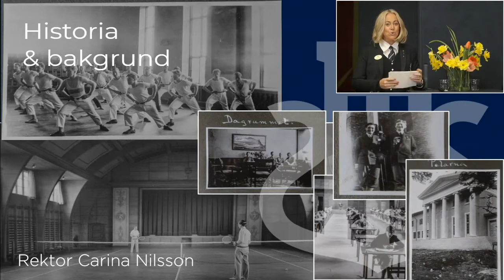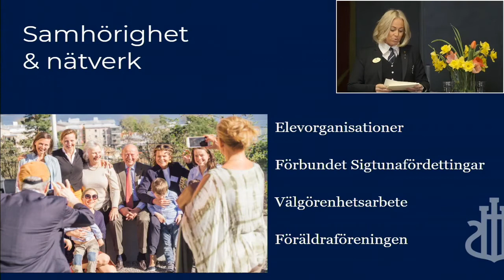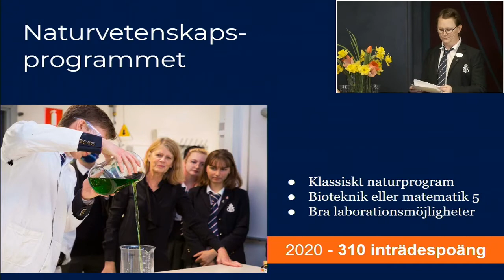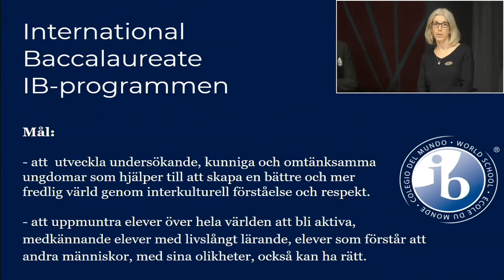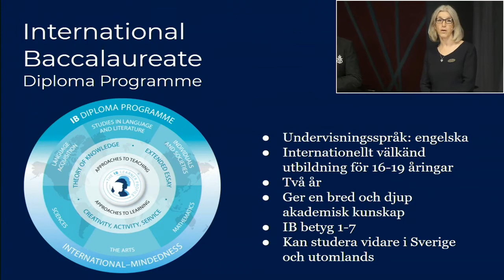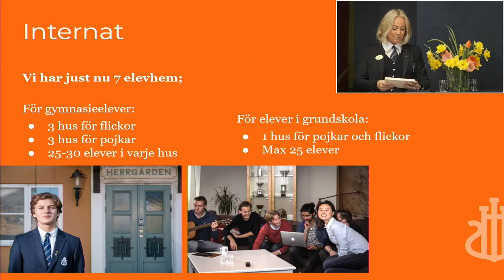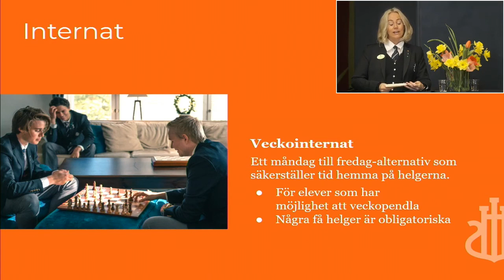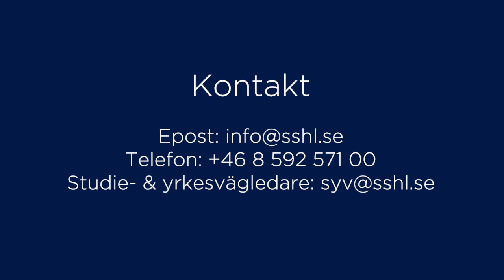Välkommen till SSHL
Är du nyfiken på SSHL? Lär känna skolan och våra program i denna skolpresentation där vi får träffa både skolans rektor Carina Nilsson, Anna Kalles (rektor för det svenska gymnasiet) samt Kerry Browning (rektor för internationella IB-programmen).